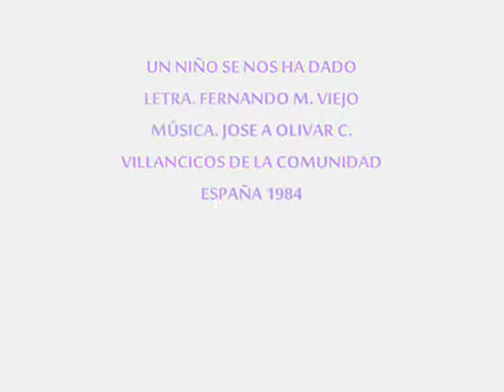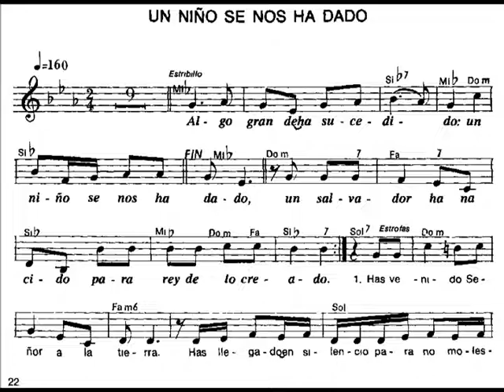Un niño se nos ha dado, Fernando Menéndez Viejo/José Antonio Olivar C.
UN NIÑO SE NOS HA DADO
LETRA. FERNANDO MENENDEZ VIEJO
MÚSICA. JOSE ANTONIO OLIVAR C.
VILLANCICOS DE LA COMUNIDAD
ESPAÑA 1984